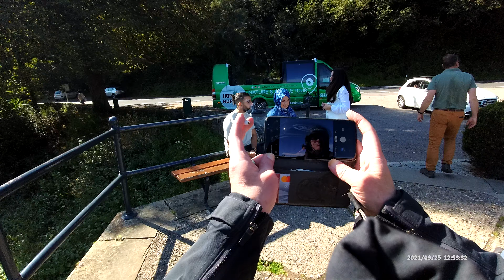MP3 ritten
Bestandsnaam
125120NA.MP4